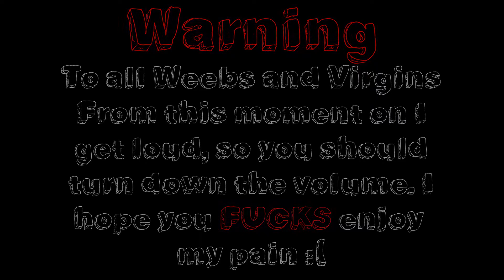To Kill Wolverine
Sorry about the the volume (and nothing else).